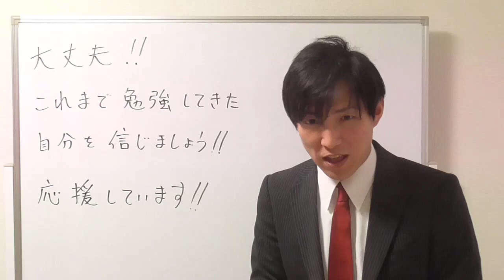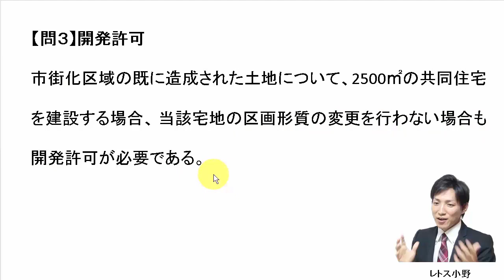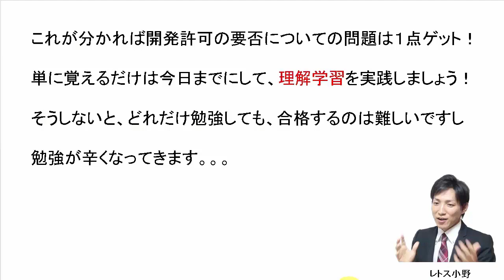【宅建過去問】10月16日の３問【レトス小野】宅建過去問解説